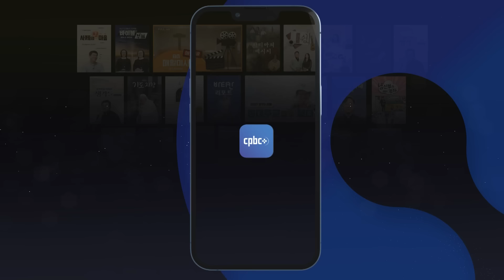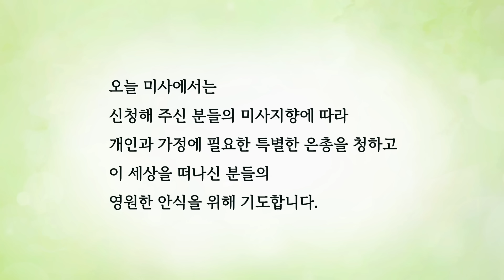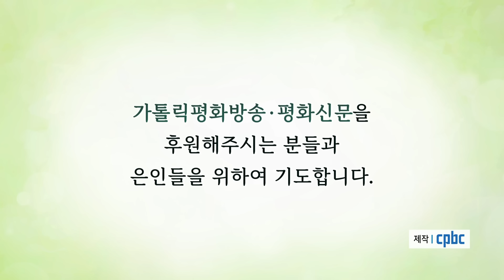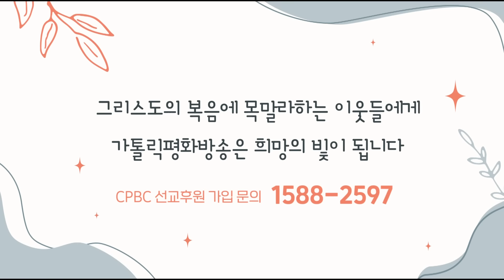2024년 10월 2일 수호천사 기념일 매일미사ㅣ김명식 사도요한 신부 집전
2024년 10월 2일 수호천사 기념일 매일미사

김명식 사도요한 신부 (의정부교구 지축동 요한 본당 주임)

+ 마태 18,1-5.10

1 그때에 제자들이 예수님께 다가와,
“하늘 나라에서는 누가 가장 큰 사람입니까?” 하고 물었다.
2 그러자 예수님께서 어린이 하나를 불러 그들 가운데에 세우시고 3 이르셨다.
“내가 진실로 너희에게 말한다.
너희가 회개하여 어린이처럼 되지 않으면,
결코 하늘 나라에 들어가지 못한다.
4 그러므로 누구든지 이 어린이처럼 자신을 낮추는 이가
하늘 나라에서 가장 큰 사람이다.
5 또 누구든지 이런 어린이 하나를 내 이름으로 받아들이면
나를 받아들이는 것이다.
10 너희는 이 작은 이들 가운데 하나라도 업신여기지 않도록 주의하여라.
내가 너희에게 말한다.
하늘에서 그들의 천사들이 하늘에 계신 내 아버지의 얼굴을 늘 보고 있다.”

📺 방송선교ARS후원 :
📌 후원문의, 매일미사 지향 신청 : 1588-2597
💬 카카오톡 플러스친구 : cpbc TV